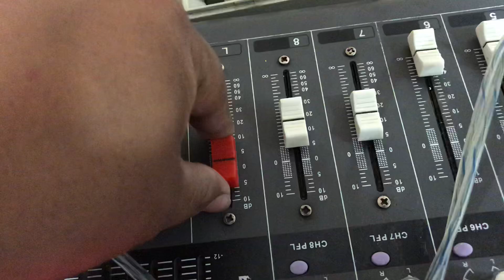Tosunra Powered Mixer of Small Dream Sound System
Lights and Sound System Rental Cebu City